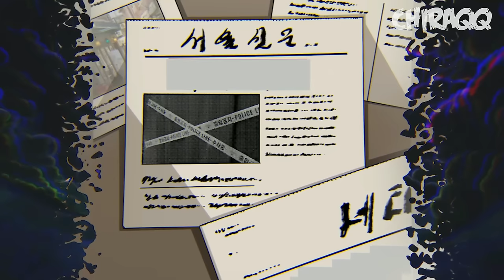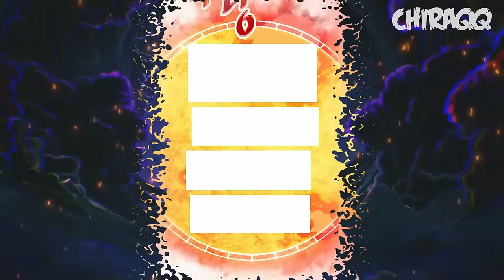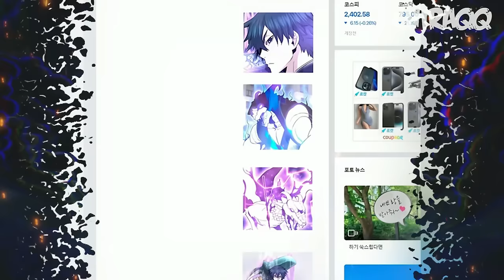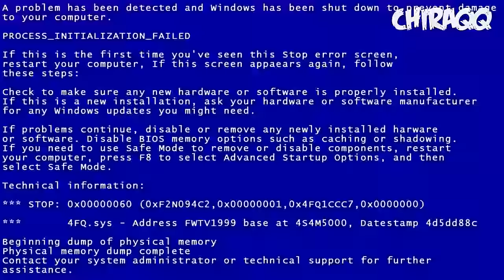(1-18) He Graduated From High School And Ended Up In Hell | SEASON 1-6 | Full Manhwa Recap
0:00:00 Season 1
01:28:44 Season 2
02:29:25 Season 3
2:58:11 Season 4
04:03:43 Season 5
05:05:00 Part 16
05:25:36 Part 17-18

Name: Han Dae Sung Returned From Hell

Han Dae Sung spent 80 years in hell. But when he returned to Earth from absolute hell, he promised to live a normal life from now on, but a lot has changed on Earth, with cataclysms raging there and a bunch of monsters.
“Those who oppose me, I will let you taste the pain of hell!”